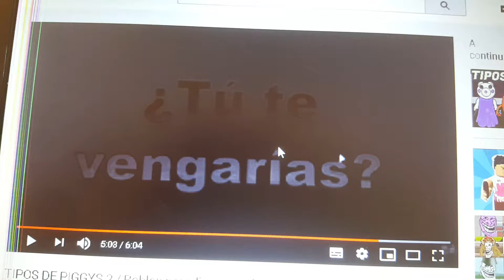fue informante t.s.p 🕵🕵🕵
así como hablo